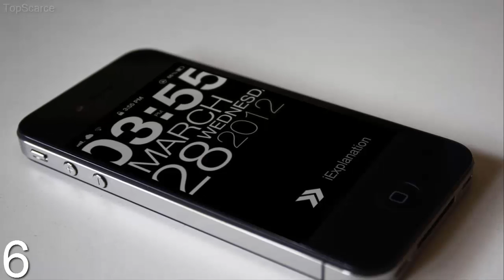10 Things You Won't Believe Dirtier Than Your Toilet Seat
10 Things You Won't Believe Dirtier Than Your Toilet Seat.